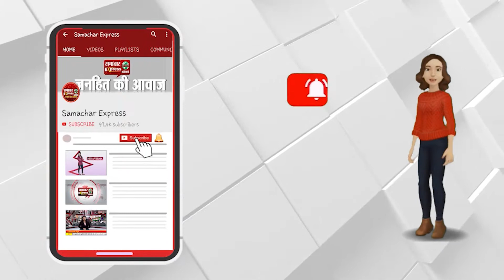हरियाणा सरकार ने योग को बढ़ावा देने के लिए गांव गांव खोली व्यायामशालाएं